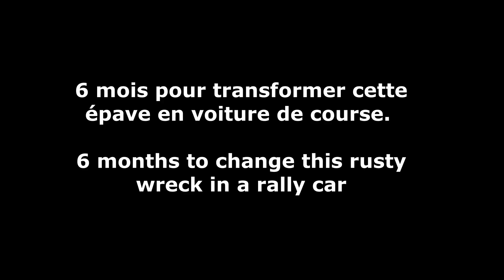6 months to change this rusty wreck in a rally car! First steep, the shell after 60 days of work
60 jours pour faire de cette épave une voiture de rallye au départ du tour de Corse historique. La caisse est prête après 60 jours de travail .

corse messagerie service
Merci à eux de croire en ce projet